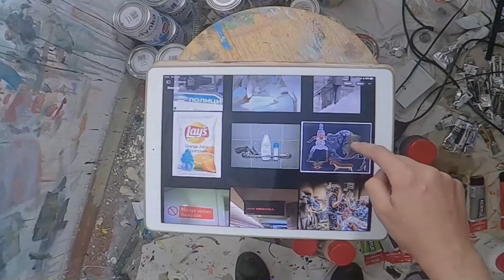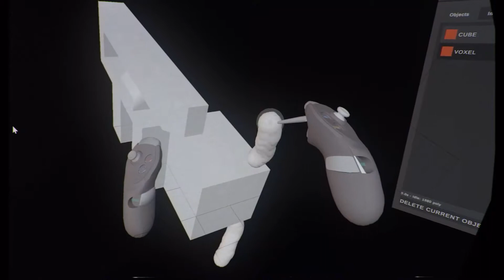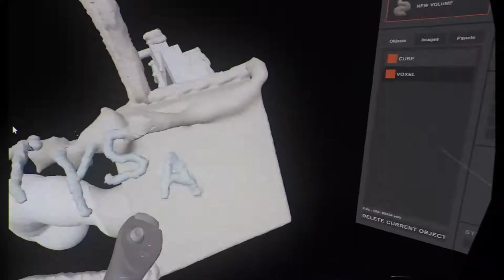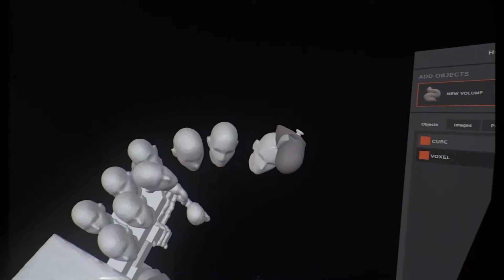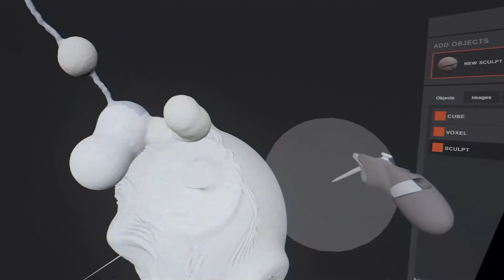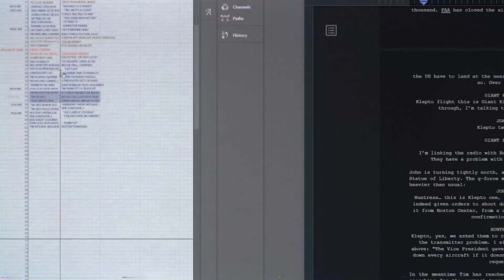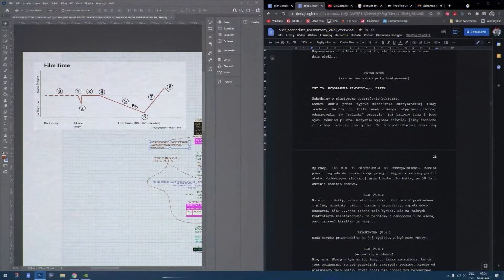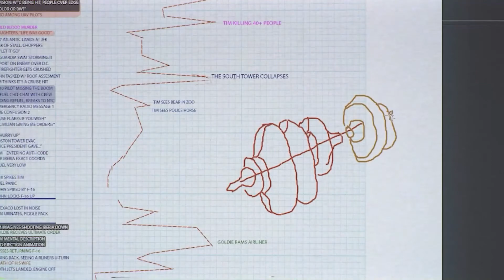Norman Leto - Codzienna robota (Cracow Art Week KRAKERS 2021)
Diagnoza:  "Osobowość z anhedonią, emocjonalnie płaska, będąca na spektrum autyzmu" - oto dzień z obecnego życia bohatera filmu "Sailor". To po prostu vlog w jego wykonaniu - Norman Leto
ArtistTalk: Norman Leto - Codzienna robota w ramach Cracow Art Week KRAKERS: (NO) HOPE

W nowym, ponad 45-minutowym materiale z cyklu Artist Talk, artysta pokazuje swój dzień pracy, komentując powstające na bieżąco dzieło. Surowy materiał podzielony jest na trzy segmenty - poranek, południe i wieczór. Każda z pór to inna materia pracy. Rano - obraz, południe to rzeźba VR a wieczór to praca nad filmem.
Norman Leto to jeden z pierwszych polskich artystów, który dołącza do rewolucyjnego rynku sztuki NFT. Artysta podjął współpracę z Chimerą – umiejscowioną w Londynie platformą sztuki cyfrowej specjalizującej się w sprzedaży NFT z wyższej półki i koncentrującej się na działalności kuratorskiej. Platforma zbudowana jest w oparciu o Binance Smart Chain, pozwalający użytkownikom na szybszy i tańszy przepływ aktywów niż Ethereum. Ekipa Chimery wywodzi się z GQ oraz blockchain.com, a
także członków zarządzających Christie’s i BNY Mellon. Jej plan na partnerstwo z Normanem to pokazanie jego prac nie tylko kolekcjonerom i artystom NFT, ale także potencjalnym kolekcjonerom fizycznych dzieł sztuki z całego świata. Jego seria cyfrowych rzeźb ,,Lifeshape” z pewnością zostanie doceniona przez entuzjastów crypto sztuki. Ich premiera już niebawem.
Norman Leto (ur. 23 sierpnia 1980 w Bochni, jako Łukasz Banach) - polski artysta, samouk w dziedzinie malarstwa, filmu i nowych mediów. W roku 1989, w wieku lat dziewięciu zaczął używać komputera Atari do pierwszych cyfrowych rysunków. W wieku lat czternastu (1994) zaczął tworzyć pierwsze krótkie video przy pomocy 16-bitowego komputera Commodore Amiga. Rozwijał jednocześnie analogowe techniki rysunku i klasycznej animacji. W wieku lat dziewiętnastu (1999), na długo przed przyjęciem pseudonimu ,,Normal Leto”, zaprzyjaźnił się ze Zdzisławem Beksińskim. 6-letnią przyjaźń przerwało morderstwo Beksińskiego w lutym 2005. Rok później przyjął pseudonim Norman Leto. Jego debiutancki, indywidualny pokaz prac miał miejsce w 2007 roku w Centrum Sztuki Współczesnej w Warszawie. W tym samym roku został zaproszony do współpracy z reżyserem Krystianem Lupą nad sztuką teatralną ,,Factory Two”, do której Norman Leto przygotował sekwencje
wideo wyświetlane podczas spektaklu. W latach 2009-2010 Leto rezydował w Nowym Jorku, pracując nad autobiograficzną powieścią ,,Sailor”, jednocześnie kończąc film pełnometrażowy o tym samym
tytule. W pełni sfinansowany przez autora film miał swoją premierę na 10. międzynarodowym festiwalu Era Nowe Horyzonty. Pomimo początkowego braku zainteresowania autora współpracą z zewnętrznymi producentami czy dystrybutorami, ,,Sailor” wyświetlany był na całym świecie na art-
house’owych festiwalach filmowych i w instytucjach sztuki współczesnej.

W 2010 roku Norman przeprowadził się do Warszawy. Jednocześnie zaczął prezentować nową serię obrazów, a także zaczął prace nad filmem ,,Photon”, przedstawiającym historię życia jako fenomenu.
Premiera miała miejsce w 2017 roku na międzynarodowym festiwalu filmów dokumentalnych CPH:DOX w Kopenhadze (premiera europejska) oraz na HotDocs w Toronto (premiera amerykańska). Polska premiera odbyła się na 17. edycji T-Mobile Nowe Horyzonty we Wrocławiu, w ramach programu głównego. W styczniu 2017 autor, tworząc nową serię autobiograficznych obrazów, rozpoczął pracę nad kolejnym scenariuszem o roboczej nazwie „Pilot 9/11". Historia ukazuje wydarzenia z 11 września 2001 roku z perspektywy amerykańskich pilotów przechwytujących. W
czerwcu 2017 roku Norman Leto pojawił się w wideoklipie „I Promise” grupy Radiohead.

Cracow Art Week KRAKERS
Więcej: linkt.ree/cracowartweek